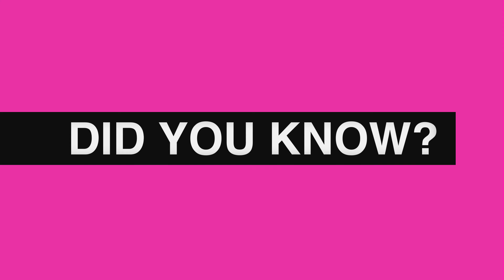Grace: Did You Know?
Did you know that Grace worked at a cafe in her Australian hometown of Brisbane before becoming famous? Wanna know more? Click here!